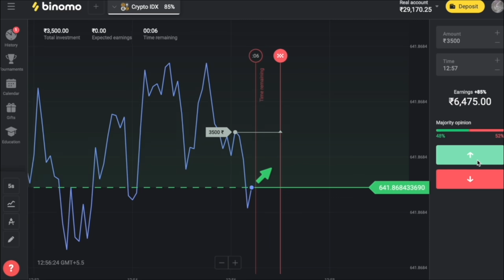Kuch To Hone Laga | Pehle Kabhi Na Mera Haal | Shuvojit & Kajol | Cute Love Story | Rangoli Creation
Video Credits :-👇👇👇👇

Act :  Suvojit,Kajol,Durjay,

Story : Indrajit Samajpati

VideoGraphy : Tanmoy Roy

Edited : Tanmoy Roy

Thambnail: Gopal Kirtonia

Directed By: Palash Biswas

Original Song Credit:
Song : Pehle Kabhi Na Mera Haal
Film: Baghban
Star cast: Amitabh Bachchan, Hema Malini, Salman Khan, Mahima Chaudhary
Singer: Udit Narayan, Alka Yagnik
Music Director: Aadesh Shrivastava
Lyrics: Sameer
Music Label: T-Series
Cover Song Credit:
Singer-Madhukar Gupta
Lyrics - Udit Sharma

(Note:-Do not use the song without permission.If you use it without permission, you will be forced to take appropriate action and If anyone Fake Claim on the song, I will be forced to take appropriate action)